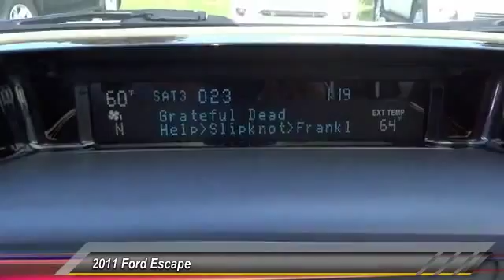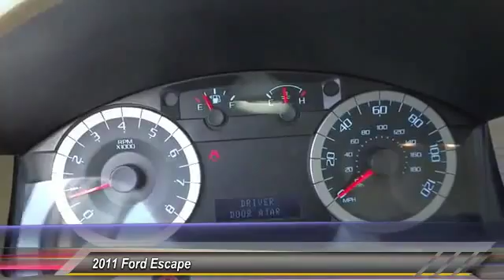2011 Ford Escape Marina del Rey, Los Angeles, Santa Monica, Culver City, Venice, CA 114568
4636 LINCOLN BLVD.

MARINA DEL REY TOYOTA: PROUDLY SERVING MARINA DEL REY, LOS ANGELES, SANTA MONICA, CULVER CITY, VENICE, AND SURROUNDING SOUTHERN CALIFORNIA LOCATIONS. THIS WHITE 2011 Ford ESCAPE IS EQUIPPED WITH A 2.5L I4 16V MPFI DOHC, AUTOMATIC TRANSMISSION, AND RECEIVES AN ESTIMATED 20 City/26 Hwy MPG. MARINA DEL REY, CA 90279. Luxurious interior that's comfortable and convenient with nice access and ease of entry and departure. Can you say LOADED? This pristine vehicle has every single option I can think of and it is in AWESOME CONDITION. Comfortable, great gas mileage, great in the rain with a clean and functional interior. Great styling, smooth ride, lots of standard safety features and a solid car. We stand behind this vehicle and the CARFAX report available to you free of charge. MARINA DEL REY, CA - LOS ANGELES, CA - SANTA MONICA, CA - CULVER CITY, CA - VENICE, CA STOCK #: 114568 | 2011 Ford Escape 4WD 4dr Limited